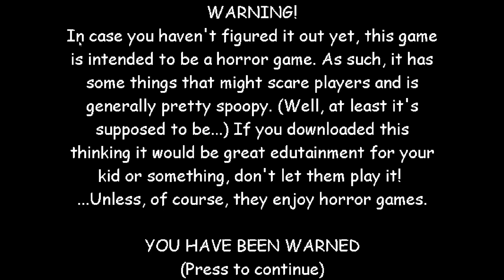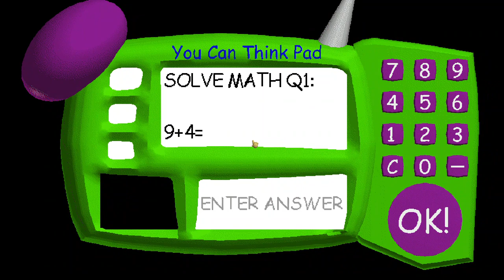Baldi's Basics Full Gameplay!! (Maybe :)